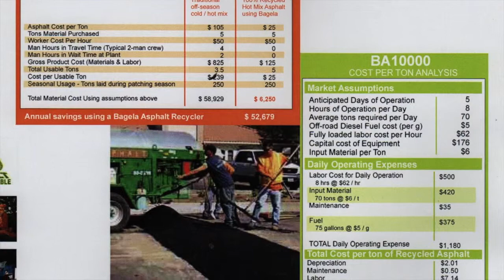Asphalt Recyler City of Prince Albert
City of  Prince Albert is looking at cost effective ways to recycle asphalt.